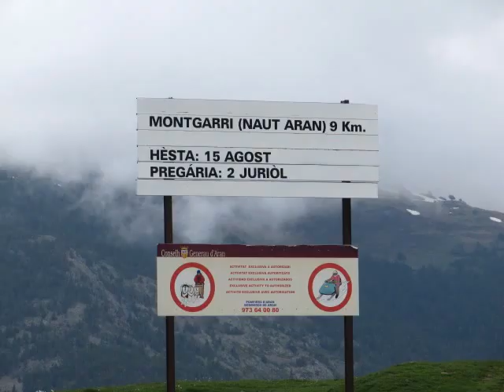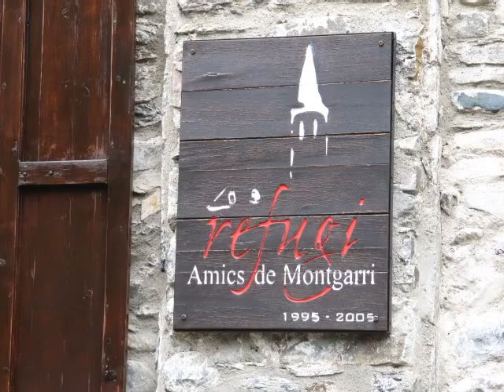Montgarri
Montgarri, Spain